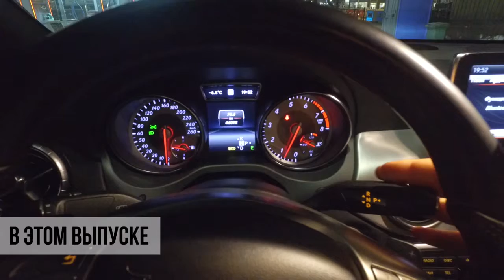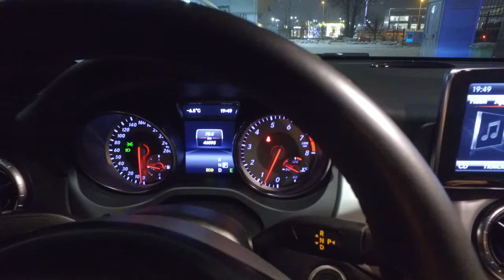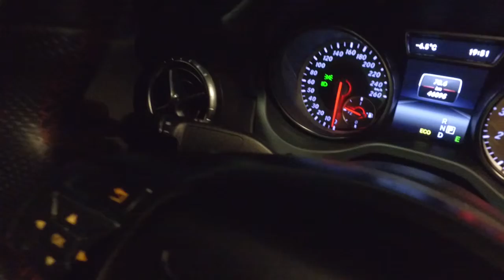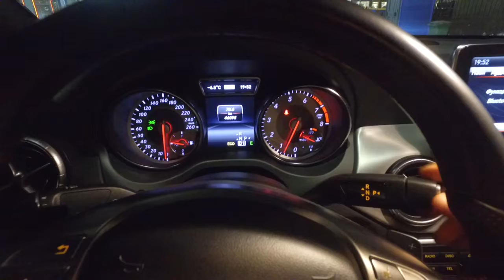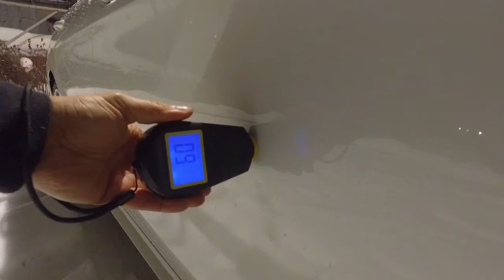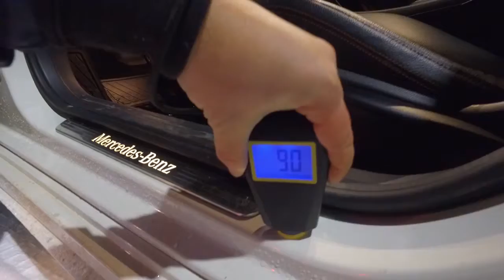Mercedes Benz CLA Подержанный автомобиль до 27000$ Mercedes Benz CLA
Подбор Подержанный автомобиль до 27000$ Mercedes Benz CLA
2Din Mercedes Benz Все Модели Автомагнитолы Для Мерседес
Mercedes-Benz 2 Din Doudle Din for Mercedes Deeplink
Mercedes-Benz A C CLK & G Class Android 7.1 Car Stereo PA77M203P 2 Din Магнитола Buy GPS DVD Radio
Mercedes-Benz E-Class CLS Class 8" Buy Car Stereo GPS DVD Radio XTRONS PE86M211PL
Double 2 Din Car Radio GPS Mercedes Benz C Class W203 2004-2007 C200 C230 C240 C320 C350 CLK W209 2005
Double 2 Din Car Radio Mercedes Benz Sprinter B200 Vito Viano W169 W245 W469 W906 GPS Магнитола
Android 6.0 2 Din Mercedes-Benz E-Class W211 e200 E220 E240 E270 E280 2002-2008 W219
Mercedes Benz E-Class CLS Class Android 7.1 Double Car Stereo PA77M211P 2 Din Магнитола
Mercedes Benz ML Class G Class Android 7.1 Double Car Stereo PA77M164P 2 Din Магнитола
Mercedes-Benz A-Class B-Class W245 Sprinter W906 Android 7.1 Car Stereo PA77M245P 2 Din Магнитола
Mercedes-Benz S-Class Android 7.1 Car Stereo PA77M220P Full HD 7" 2 Din Магнитола
Mercedes ML Class GL Class 7" Android 6.0 Car Stereo PB76M164P Double Din Car Radio
Mercedes C Class CLK Class G Class 8" Android 6.0 Car Stereo Radio PE86M209PL
Тесла Стиль Android 6.0 12.1 дюймов для Mercedes Vito 2 DIN gps staff radio AliExpress
2 DIN Android 7.1 DVD для Mercedes-Benz ML-Class W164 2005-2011 и gl-Класс X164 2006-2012 PA77M164P
Mercedes-Android 8.0 Car Stereo XTRONS (PB78M164P) 7 "
Octa Core dvd OBD gps для Mercedes-Benz GL класса X164 G320 g350 G420 GL450 GL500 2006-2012 W164

Авто-Подбор. Подбор подержанных автомобилей. Полный спектр услуг. ОТ и ДО.